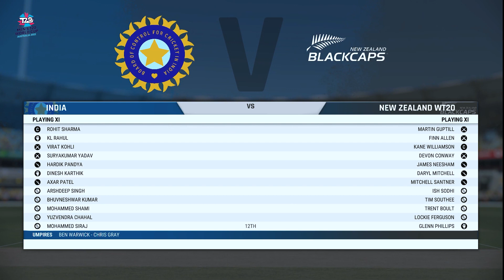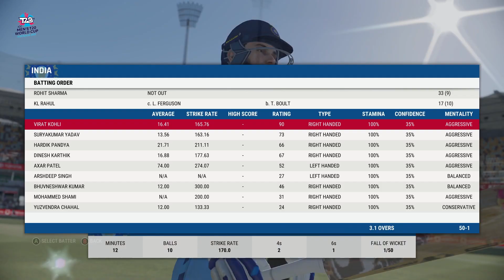India vs New Zealand Warm Up Match Highlights T20 World Cup 2022 • Cricket 22 Gameplay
Cricket 22-

Vlogs-

India vs England Gaming Series 2021-

India vs Australia Gaming Series 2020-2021 -

Developed by:
Big Ant Studios Cricket 22 delivers the Ashes, the Big Bash, The Hundred, and a multitude of other fan-favourite competitions! All-new mechanics, commentary, and a captivating, narrative driven career mode, will immediately immerse you in the ultimate cricket experience to date